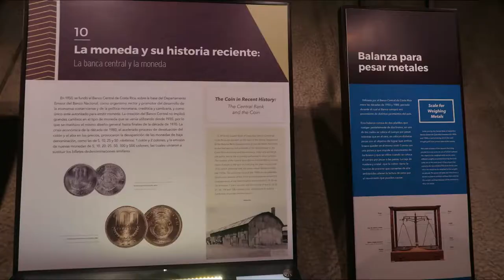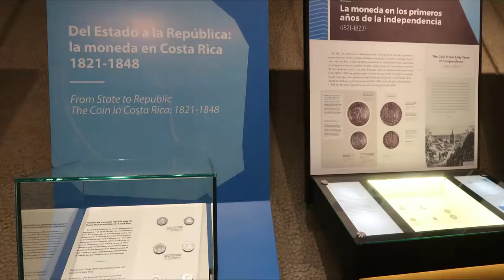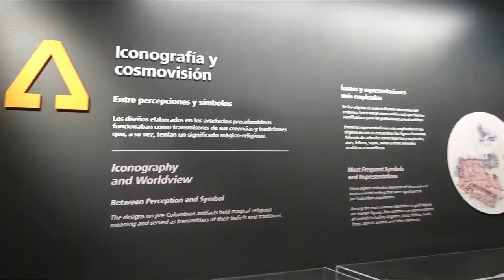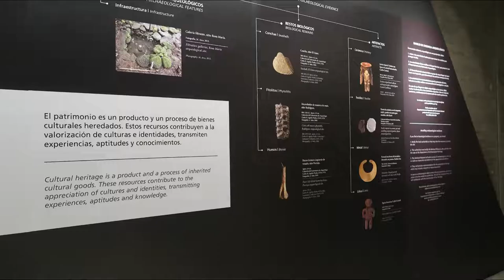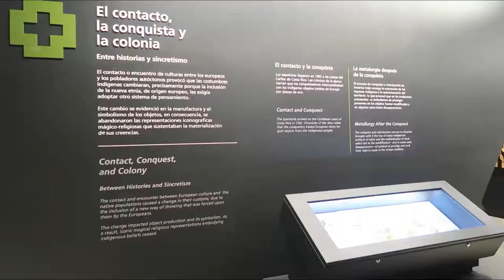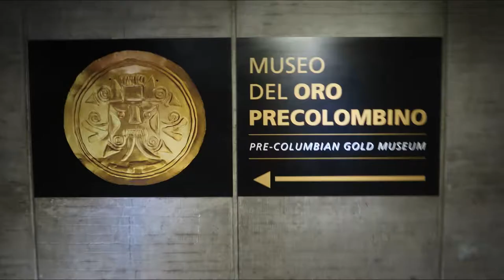Costa Rica Pre Columbian Gold Museum哥斯达黎加前哥伦比亚黄金博物馆